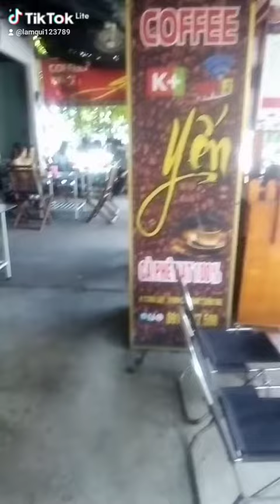cà phê Yến Quốc lộ 60 mỗi ngày